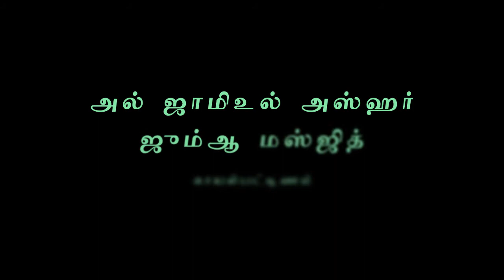நபி (ஸல்) நிகழ்த்தி காட்டிய அற்புதங்கள் - 2 | அஷ்ஷேஹ் முஹியத்தீன் பக்ரி | 02-05-2021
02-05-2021 அன்று அல் ஜாமிஉல் அஸ்ஹர் ஜும்ஆ மஸ்ஜிதில் நடைபெற்ற ரமழான் 1442 மிஷ்காத் வகுப்பு - அஷ்ஷேஹ் முஹியத்தீன் பக்ரி.